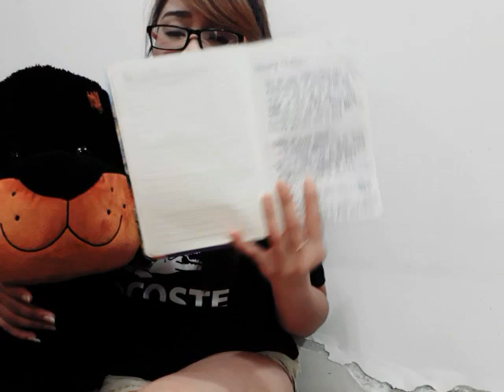Community Guidelines YouTube tagalog: TIPS PARA SA MGA BEGGINER SA LARANGAN NG YOUTUBE!(Watch&Learn)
Fore More Details.Please Visit this Link.

Guys, Isapuso po natin ang konting idea na nalalaman ko regarding sa 12 COMMUNITY GUIDELINES ni YOUTUBE..Huwag nyo pong isawalang bahala ang mga ito dahil laht ng pinaghihirapan nyo ngayon is masasayang kung hindi po kayo aware sa POLICIES and RULES ni YouTube na magiging rison kung bakit ang channel ninyo is mateterminate ni YOUTUBE..Tapusin ninyo yung video na to guys.Wag nyo po skip para makpag bigay din sa inyo ng awareness ang bawat details na babangitin ko dito..

The owner of this blog makes no representations as to the accuracy or completeness of any information on this site or found by following any link on this site.The owner will not be liable for any losses, injuries, or damages from the display or use of this information.

POPULAR YOUTUBER IN PH:
Raffy Tulfo in Action
Ivana Aawi
Kathryn Bernardo
Alex Gonzaga
Ja Mill
CongTV
BruskoBros
Emman Nimedez
Ranz Kyle
Niana Guerrero
Zeinab Harake
Akosi Dogie
Doc Willie Ong
Donnalyn Bartolome
Tukomi
Jelai Andres
XDJames
BITAG OFFICIAL
Viy Cortiz
Michelle Dy
Trinidad Siblings
ESPN5
Keith Talens
Wil Dasovich
The Hungry Syrian Wanderer
junnieboy
Pamela Swing
LIVELOVEPARTY.TV
Viva Records
Brains techKnowlogy
Vice Ganda
The Gold Squad
vividplays channel
Andrea Brilliantes
Eat Bulaga
Maniature Cusina

TOP YOUTUBERS:
PiewDiePie
Dude Perfect
Badabun
Whinderssonnunes
JuegaGerman
El Rubius
Felipe Neto
Fernanfloo
Vlad and Nikita
Você Sabia?
MrBeast
Luisito Comunica
Vegetta777
Luccas Neto
RezendeEvil
Smosh
Markiplier
Vanoss Gaming
Yuya
Ryan's World
Shane Dawson
JackSepticEye
Ninja
DanTDM

DOCUMENTARY CHANNEL:
History
BBC Earth
National Geographic
Journeyman Pictures
DW Documentary
Russia Today Documentaries
Timeline
First Documentary
Free Documentary
Wild Animal Documentary
Documentaries News
Documentary Tube
HD Documentaries
NWO Documentary Channel
Ayvaughan3 Documentary Films